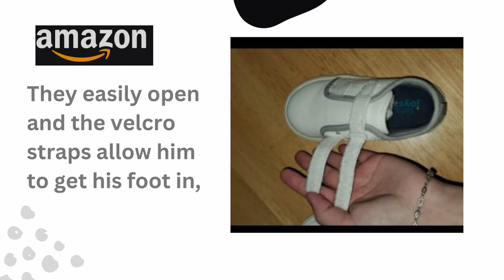Simple Joys by Carter's Unisex Kids and Toddlers' Clay Casual Sneaker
Product Details
Fabric Type:100% Textile
Origin:Imported
Sole Material:Rubber
Shaft Height:Not_applicable

Boy's casual double strap sneaker
Triple adjustable strap closure for easy on/off
Neutral colors for easy matching
Trusted Carter’s quality, everyday low prices, and hassle-free packaging

Description:
This shoe's dual adjustable straps and neutral hues make it a go-to for moms and babies on the road.